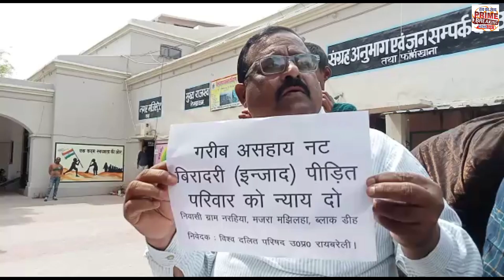रायबरेली मे शरारती तत्वों ने झोपड़ी में लगाई आग परिवार के 6 सदस्यों को मारने की कोशिश की